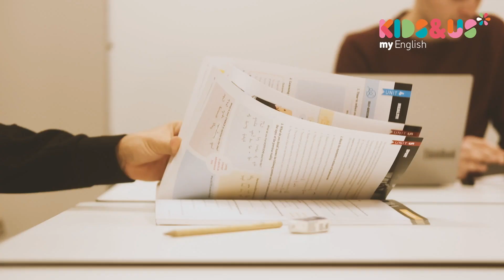Certificaciones internacionales: cómo Kids&Us prepara a su alumnado para el éxito global 🌐🎓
Con nuestra metodología, el alumnado aprende inglés de manera activa durante años, garantizando un aprendizaje natural y espontáneo. 📚 Colaboramos con instituciones reconocidas como Oxford University Press y Trinity College London, ofreciendo certificaciones oficiales según el Marco Común Europeo de Referencia (MCER). ¡Asegura el éxito de tus hijos e hijas con nosotros! 🏆✨